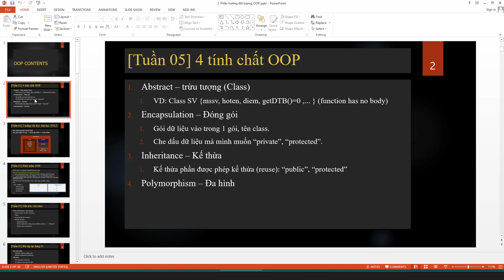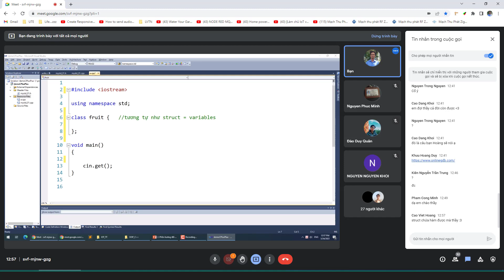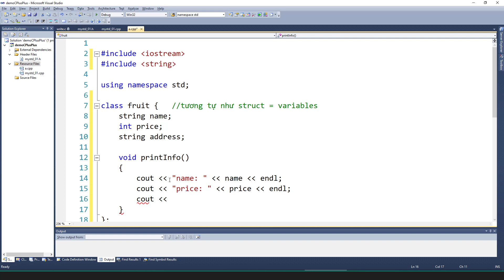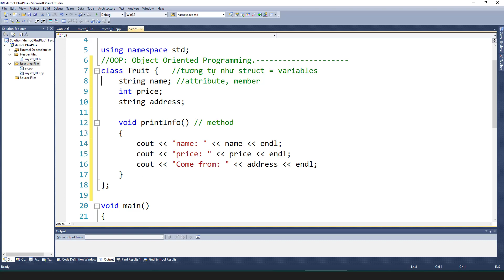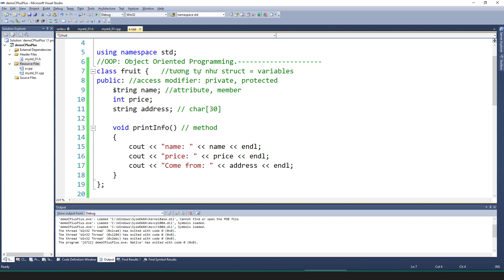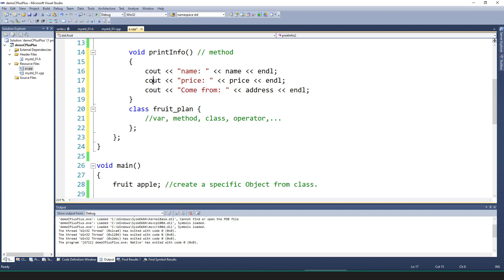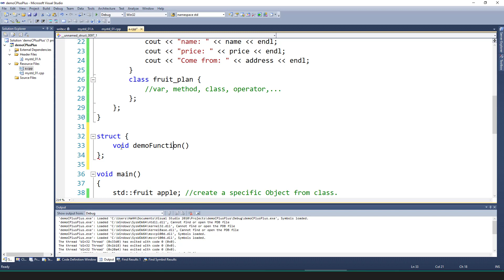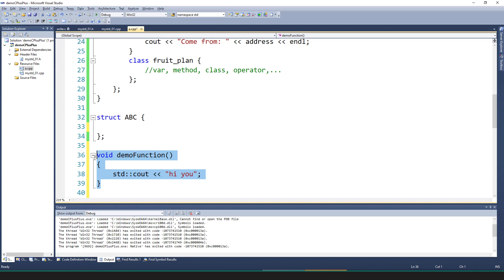[C++] [B03] Kiến thức về: class, namespace, struct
B01: cin, cout. + bài tập
B02: Làm bài tập về C (3-4 buổi)